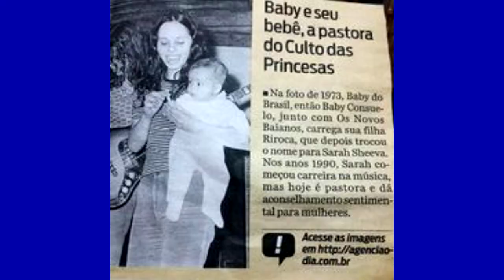BABY DO BRASIL A HISTÓRIA.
Bernadete Dinorah de Carvalho Cidade (Niterói, 18 de julho de 1952), mais conhecida como Baby do Brasil e também como Baby Consuelo, é uma cantora brasileira.

2.
Nascida em uma família de classe média alta de Niterói, é filha do jurista Luís Carlos Cidade e da jornalista Carmem Menna Barreto de Carvalho Cidade. Ainda na infância mudou-se para o Rio de Janeiro, onde foi criada. A artista sempre foi interessada por música, escrevia canções e queria fazer aulas de canto e violão. Os pais se opuseram, queriam que seguisse uma carreira tradicional. Por intermédio de parentes, aprendeu a tocar violão ainda na infância, chegando a vencer um festival de música de Niterói aos 14 anos, no qual interpretou uma música do maestro Eduardo Lages. Os conflitos com os pais se intensificaram no final da adolescência, pois eram controladores e não aceitavam a escolha profissional da filha. Aos 17 anos, deixou uma carta aos pais e fugiu de casa. Decidiu ir para Salvador, onde estava se expandindo o movimento rock no Brasil. Chegando lá, passou muitas necessidades, chegando a dormir nas ruas. Começou a pedir para cantar em bares em troca de comida, e isso agradou os comerciantes, pois cantava muito bem e viram seu estabelecimento lotar. Por uma grande sorte, conheceu Luiz Galvão, Paulinho Boca de Cantor e Moraes Moreira, uma banda musical em início de carreira. Juntos, formaram a icônica banda Novos Baianos, nesses mesmo ano de 1969, então, a jovem iniciou sua carreira como cantora no grupo. Bernadete Dinorah precisava escolher um nome artístico bem revolucionário para combinar com a banda, e optou por Baby Consuelo, em referência ao filme “Meteorango Kid”. Só em 1994, ela trocou de nome artístico e escolheu Baby do Brasil, mas até hoje é conhecida pelos dois nomes.

O primeiro álbum solo de Baby, O Que Vier Eu Traço, atinge grande sucesso de mídia e de vendagem pela gravadora Warner Music. Seu primeiro grande sucesso solo foi a canção Menino do Rio, de Caetano Veloso, composta exclusivamente para Baby e tema da novela Água Viva da Rede Globo. A música fez parte de seu segundo disco solo, Pra Enlouquecer, novo campeão de vendas. Na capa, Baby aparece ao lado de quatro de seus (futuros) seis filhos: 'Riroca (que viria a trocar seu nome para Sarah Sheeva), Zabelê, Nana Shara e Pedro Baby. Os quatro tornaram-se músicos, e as três garotas viriam a formar a girl band SNZ. Baby ainda daria à luz outros dois meninos: Krishna Baby (que aparece na contracapa do disco que leva o nome da criança, de 1984) e Kriptus Baby (presente na capa do álbum Sem Pecado e Sem Juízo, do ano seguinte).

No fim da década de 1990, Baby batizou-se, tornando-se evangélica, mantendo sua carreira de cantora ao mesmo tempo em que se tornou pastora do Ministério do Espírito Santo de Deus, em Nome do Senhor Jesus Cristo, fundado por ela em 5 de abril de 2000.

Atualmente está em produção o documentário "Apopcalipse segundo Baby", direção de Rafael Saar, uma cinebiografia da artista.

Em dezembro de 2015, o grupo Novos Baianos anunciou um retorno com a formação original.

Vida pessoal
Foi casada com o guitarrista Pepeu Gomes por dezenove anos, de 1969 a 1988, quando se divorciaram. Após a separação manteve outros relacionamentos, mas não quis casar-se novamente. Juntos, Baby e Pepeu tiveram seis filhos, todos nascidos de parto normal no Rio de Janeiro: Sarah Sheeva (nascida Riroca, em 1973), Zabelê (1975), Nãna Shara (1976), Pedro Baby (1978), Krishna Baby (apelido: Xaxá, em 1984) e Kriptus Gomes em (1985). Em 1991, nasceu sua primeira neta, Rannah Sheeva, filha de Sarah.[2]

No início de 2017, durante o Fantástico da Rede Globo Baby assumiu o namoro com o ex-jogador de futebol Casagrande. O namoro durou poucos meses, mas a amizade entre eles continua. Um dos motivos da separação seria a decisão da cantora de não ter relações sexuais antes de casar.